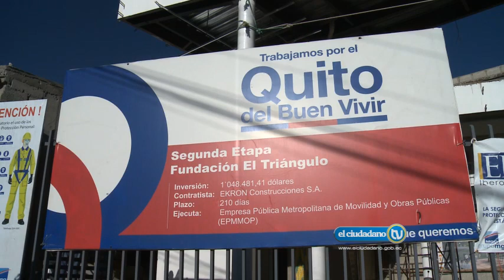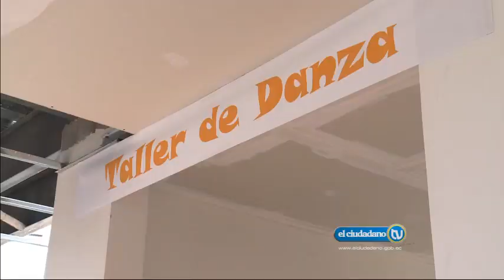Visita del Presidente Rafael Correa al avance de obra de la Fundación El Triángulo